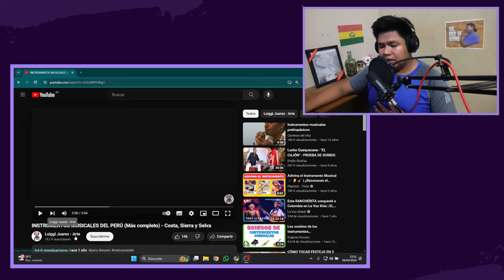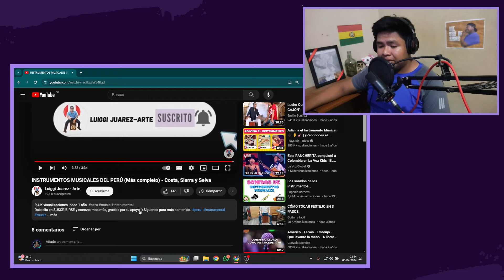REACCION🇧🇴 A INSTRUMENTOS MUSICALES DEL PERÚ (Más completo) - Costa, Sierra y Selva🇵🇪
ESTA REACCION ES CON MUCHO RESPETO PARA EL CREADOR ORIGINAL